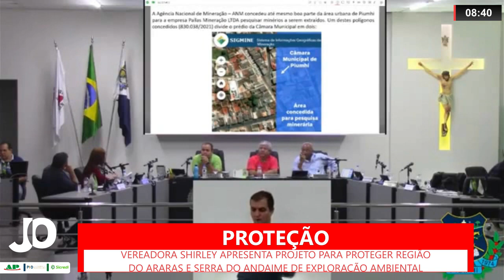VEREADORA APRESENTA PROJETO PARA PROTEGER REGIÃO DO ARARAS E SERRA DO ANDAIME DE EXPLORAÇÃO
| PIUMHI |

A vereadora Shirley Faria apresentou, na última reunião da Câmara, proposta de projeto de lei que visa a criação de uma APA – Área de Proteção Ambiental Serras e Águas De Piumhi. Essa APA engloba uma área de cerca de 12 mil hectares, na Serra do Andaime e região que abrange as sub-bacias do córrego do Caxambu e do ribeirão Araras. Veja mais informações, e a fala da vereadora: